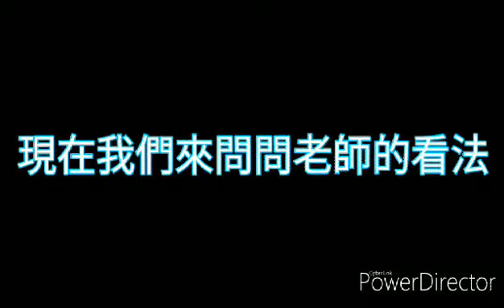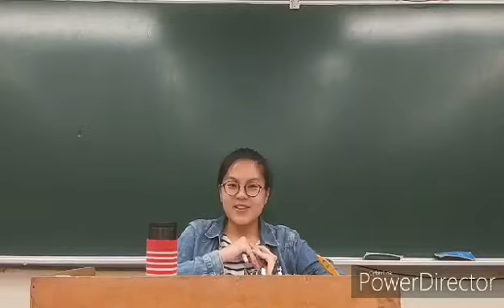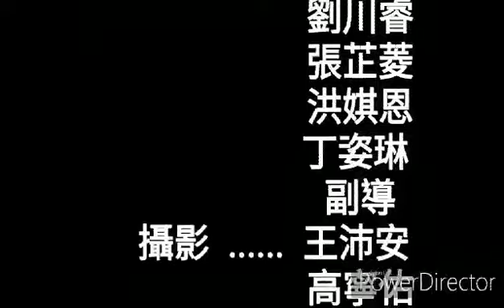05 918模範生 五號莊曜丞